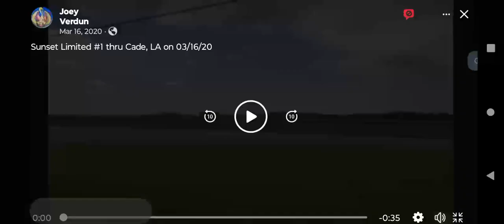AMTK EB Vs WB Part 2